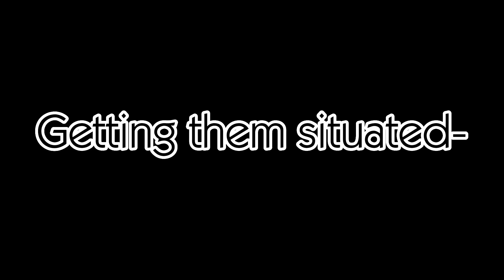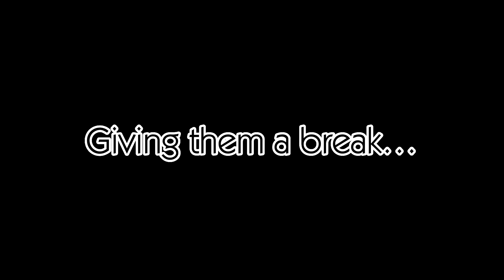[]Pro Heroes React to Final War Arc[]💚 |READ THE DESC.| Pt. 3/3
➪Hi guys!
I hope you enjoy / enjoyed watching this video!✨💚💚

➪Apps Used:
■CapCut💚
■ProCreate💚
■Gacha Club💚

➪Characters Used:
-My oc (Aki)💚
-Me IRL💚
-Eraserhead💚
-Midnight💚
-All Might💚
-Endeavor💚
-Mirko💚

➪Time Taken: 2 months💚
➪ This video was inspired by alot of creators💚
➪ Screenshot count: 324💚

Wattpad: []Mxdd!e[]   ( @ItzGachaMaddie )
Hey guys!
I am so sorry I didn’t post this sooner.😅
I haven’t had motivation to work on such a long video with school and extracurriculars.😀😋 Pt.1 was "Pro Heroes React to the Paranormal Liberation War".  Part 2 is "Pro Heroes React to Manga Deku". This is Pt.3.💚
I use initals during the video, so here's a key so you know who's talking. Please refrain from hate comments!
SA: Eraserhead
NK: Midnight
AM: All Might
ET: Endeavor
RU: Mirko
Aki: Aki
Me: Me

➪Hope you enjoy/enjoyed the video! See ya around!  ✨💚💚💚
-Madi💚

pt.3💚: you're here!

~~You have reached the end of the description UwU~~